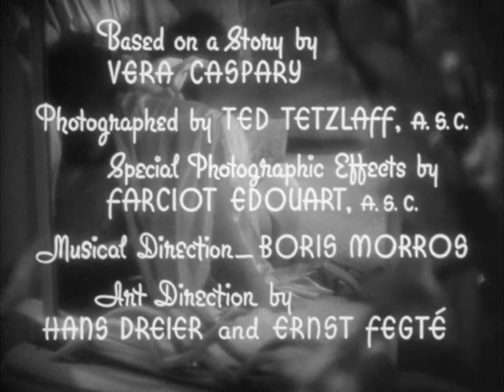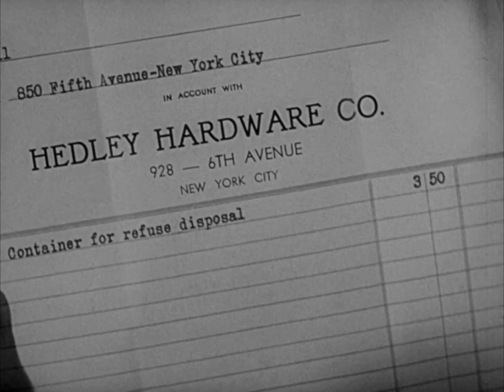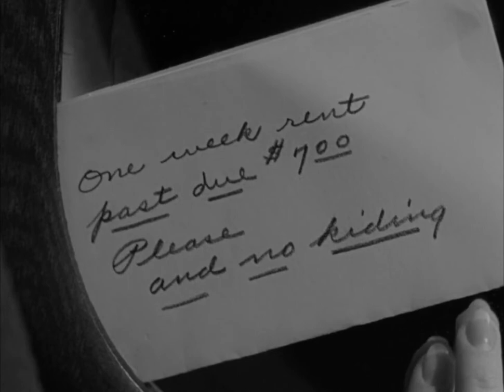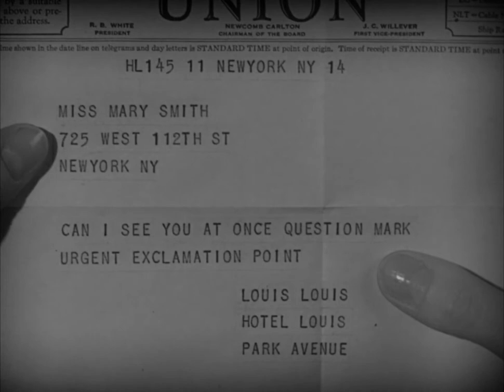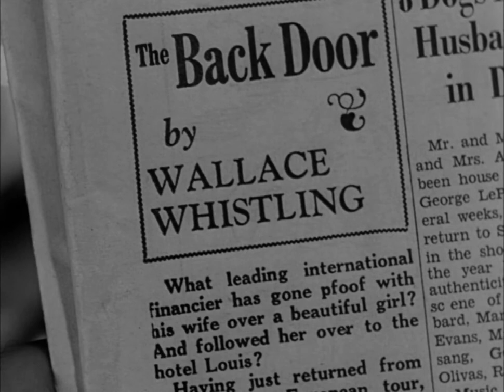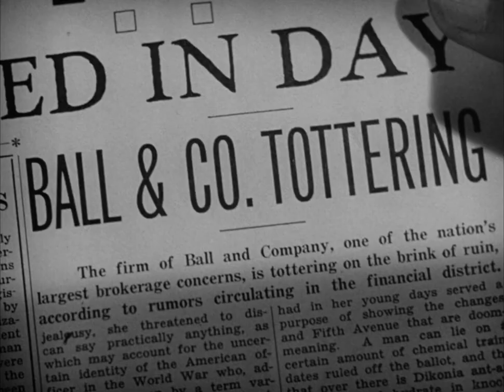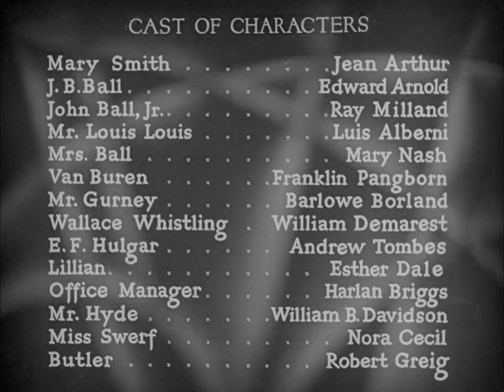"Easy Living" ... MOVIE ... 1937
Jean Arthur, Ray Milland & Edward Arnold